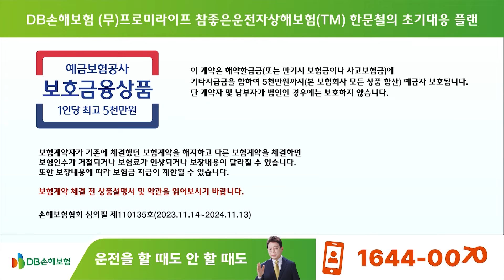20852회. 펜스를 넘어 도망가는 사람들 때문에 차량이 멈추며 사고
62889
240114 일 오후 생방송
사람 여러명이 펜스를 넘어가며 도망

잘은 모르지만 건너편에 사고나있었음,
누군가가 도난차량 훔쳐서 운행하다 사고내거나 음주사고내고 도망가는 것 같음,
중앙분리대에 부딪힌 차량이 안전거리 못지킨 잘못,도망가는 애들이 최소 70% 이상 물어내야 한다는 의견,